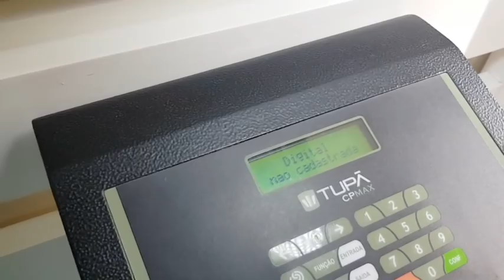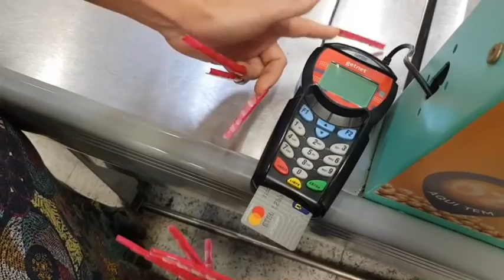24 HORAS COM UNHAS GIGANTES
No vídeo de hoje, a Rê passou 24 horas com unhas gigantes!
Será que ela conseguiu cumprir esse desafio?